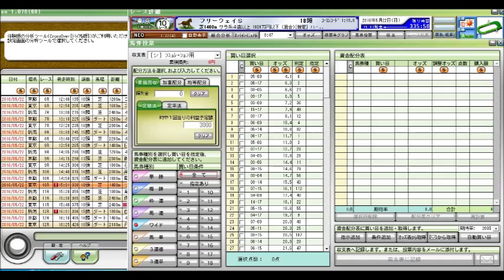フリーウェイステークス 競馬予想参考データ 2016年 「競馬レース結果ハイライト」≪競馬場の達人,競馬予想≫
オークス
優駿牝馬
目黒記念
日本ダービー
東京優駿
天皇賞（春）
青葉賞
新潟大賞典
京都新聞杯
皐月賞
桜花賞
高松宮記念
マーチステークス
日経賞
毎日杯
阪神大賞典
中山記念
阪急杯
小倉大賞典
愛知杯
京都記念
共同通信杯
クイーンカップ
きさらぎ賞
東京新聞杯
日経新春杯
京成杯
中山金杯
京都金杯
有馬記念
中山大障害
阪神カップ
金鯱賞
凱旋門賞
競馬 名 勝負
競馬ラボ
競馬 実況
宝塚記念
菊花賞
日経新春杯
競馬ブログ
馬券術
競馬ブック
中京記念
jra-van
札幌記念
中山金杯
競馬 事故
京都大賞典
競馬 2ch
複勝 三連単
武豊
優駿
七夕賞
日刊競馬
高松宮記念
競馬ソフト
投資競馬
jra
ＪＲＡ
競馬
京都金杯
天皇賞（秋）
宝塚記念
北九州記念
東海ステークス
競馬ブック
競馬エイト
競馬の達人
重賞
競馬 名 実況
中山大障害
小倉記念
競馬
競馬予想
競馬場
競馬 ファンファーレ
安田記念
WIN5 万馬券 枠連
函館記念
競馬beat
競馬場
競馬ダイジェスト
ＪＲＡ－ＶＡＮ
競馬 予想
馬連 三連複 単勝 ワイド
新潟記念
G1
的中率
ジャパンカップ
馬券
競馬結果
天皇賞（春）
競馬 名実況
日経ラジオ
秋華賞
京成杯
名勝負
日刊コンピ
エリザベス女王杯
競馬beat
競馬儲ける
キズナ
フェアリーステークス
毎日王冠
競馬 感動
スプリンターズステークス
競馬新聞
デイリー杯２歳ステークス
競馬中継
オークス
競馬場の達人 林修
万馬券
競馬 名勝負
３連単
有馬記念
京都牝馬ステークス
回収率
競馬必勝法
皐月賞
競馬 落馬
藤田菜七子
高知競馬

競馬予想,
競馬場の達人 2016,
競馬 名勝負,
競馬 大勝負,
競馬予想tv,
競馬の達人,
競馬場の達人 2015,
競馬 感動,
競馬 大根おろし,
競馬 予想,
競馬 勝負,
競馬 名実況,
競馬 cm,
競馬 ドバイ,
競馬 アラシ,
競馬 圧勝,
競馬 有馬記念,
競馬 青嶋,
競馬 アクシデント,
競馬 あらし,
競馬 アニメ,
競馬 当たり,
競馬 引退式,
競馬 岩田,
競馬 池添,
競馬 依存,
競馬 一点,
競馬 win5,
競馬 浦和,
競馬 uae,
競馬 ウオッカ,
競馬 うま吉,
競馬 uaeダービー,
競馬 映画,
競馬 エリザベス女王杯,
競馬 演出,
競馬 大阪杯,
競馬 音楽,
競馬 桜花賞,
競馬 大儲け,